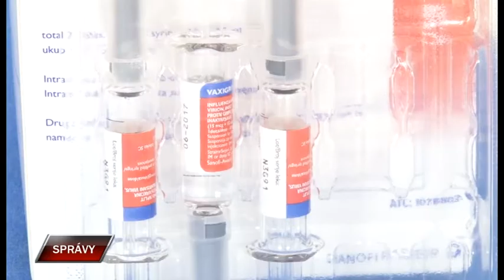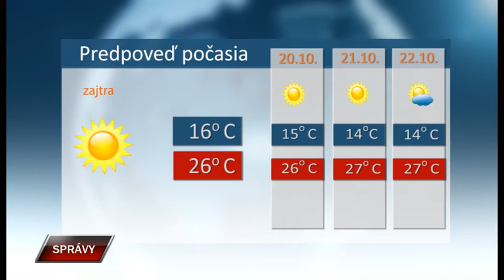Spravy 18 10 2019